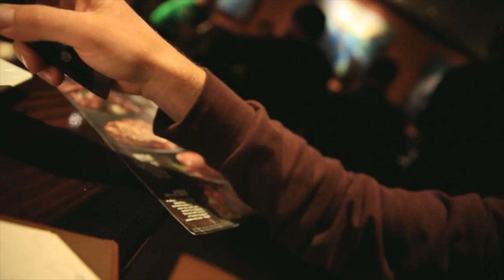she's EXCITED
📬 snail mail is cool too:

USA

Alright folks, we're one step closer to a solid patio summer! We're EXCITED and ready for yah. Cya tomorrow.

❓QUESTION OF THE DAY❓LADIES AND GENTLEMAN, WHAT'S YOUR FAVORITE CLOTHING STORE, AND WHY?

GEAR
1. Canon 7D Mark I & Canon 5D Mark III
2. Rode Video Pro Mic
3. SYRP Genie (time-lapse) & Magic Carpet Slider
4. DJI PHANTOM 4 (was stolen)

Cya tomorrow.